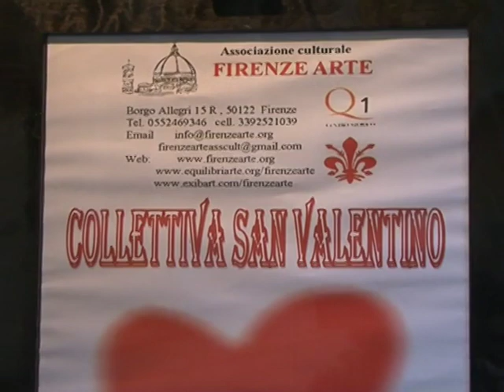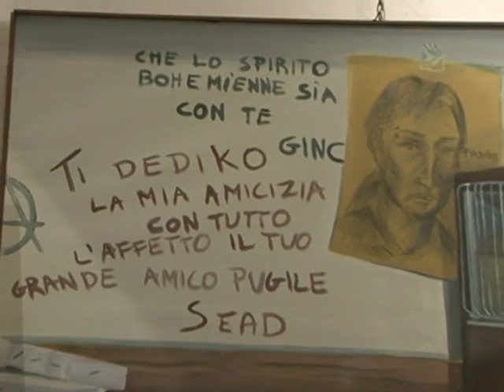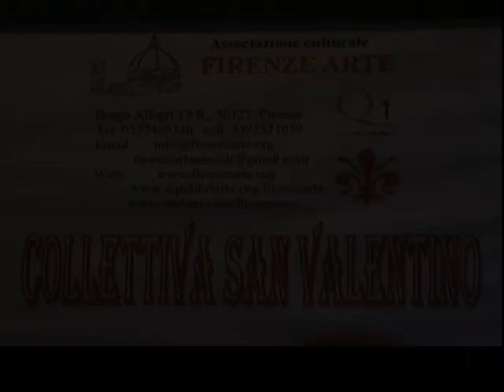Firenze Arte Collettiva 12 02 2011